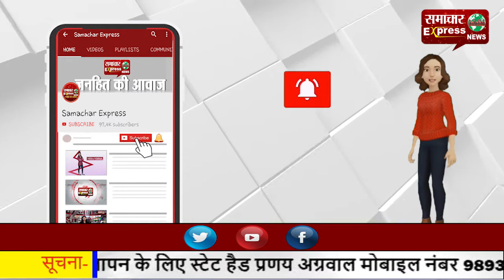पुलवामा के टिकेन में एनकाउंटर-सुरक्षाबलों ने दो आतंकी मार गिराए